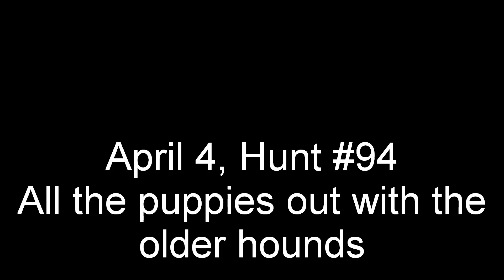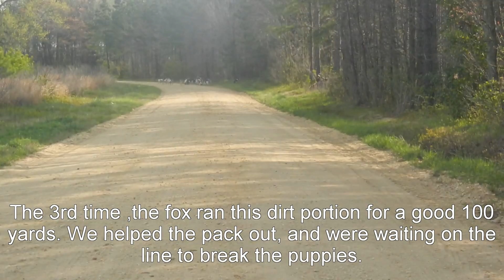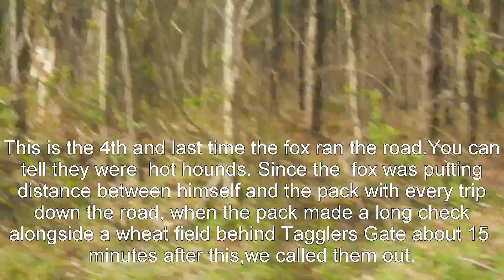April 4 hunt with puppies.avi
Hunt # 4 for 4 couple of 8 mo puppies.  12 1/2 couple of PMDs, total